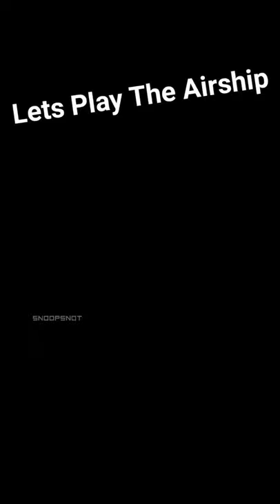Among Us The Airship has too many glitches (Bruh Moment)